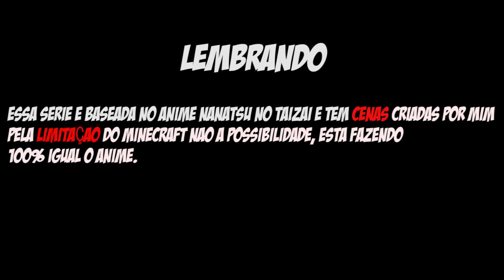Minecraft ENCONTRO BAN E MELIODAS - NANATSU NO TAIZAI #3 ‹ Sky ›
Eae bão ? Meliodas encontra seu velho amigo Ban agora vamos festejar e encontrar a Diane ! ᕕ( ᐛ )ᕗ